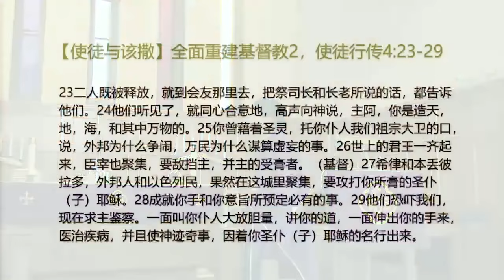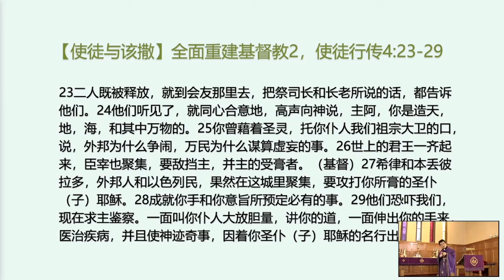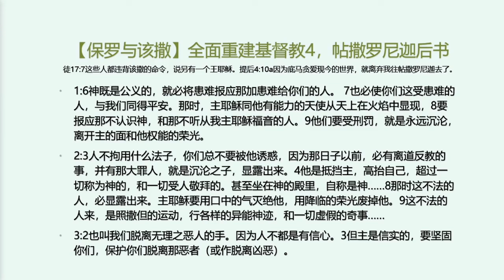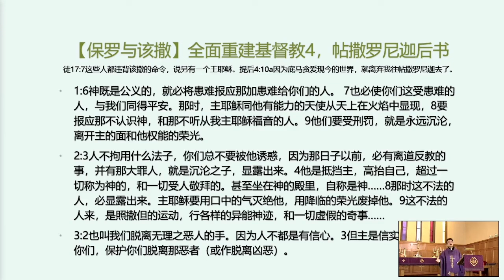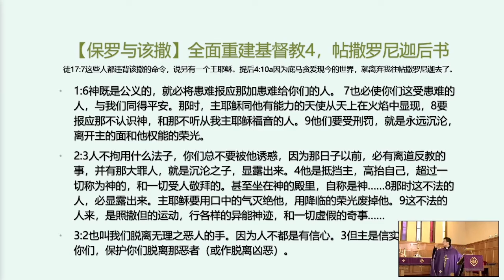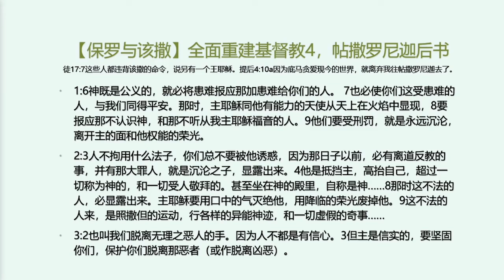任不寐 vs. 路德宗：保罗也批评世上的王，只是灵巧如蛇。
本频道不接受广告、打赏、捐赠等任何形式的资金支持，视频内容不代表本频道观点。

圣经辩论：听从神，而非人。
BIBLE DEBATE: Hearken unto God rather than unto men

我们为什么做？

【可7:7】他们将人的吩咐，当作道理教导人，所以拜我也是枉然。’【可7:8】你们是离弃　神的诫命，拘守人的遗传。”
【Mak7:7】But in vain do they worship me, Teaching as their doctrines the precepts of men.【Mak7:8】Ye leave the commandment of God, and hold fast the tradition of men.

【徒4:19】彼得、约翰说：“听从你们，不听从　神，这在　神面前合理不合理，你们自己酌量吧！
【Act4:19】But Peter and John answered and said unto them, Whether it is right in the sight of God to hearken unto you rather than unto God, judge ye:

我们怎么做？

【赛43:26】你要提醒我，你我可以一同辩论，你可以将你的理陈明，自显为义。
【Isa43:26】Put me in remembrance; let us plead together: set thou forth thy cause , that thou mayest be justified.

【徒17:2】保罗照他素常的规矩进去，一连三个安息日，本着圣经与他们辩论，
【Act17:2】and Paul, as his custom was, went in unto them, and for three sabbath days reasoned with them from the Scriptures,